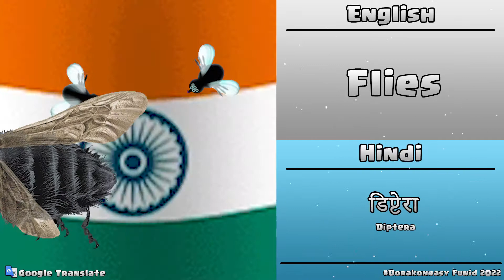Flies in different languages